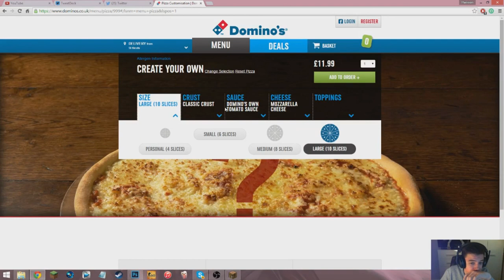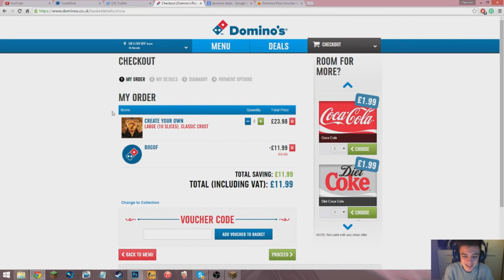Domino's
I LOVE PIZZA!
Today, I try to record a Survival games video! It didn't really go to plan...